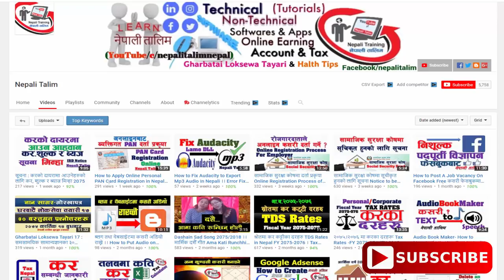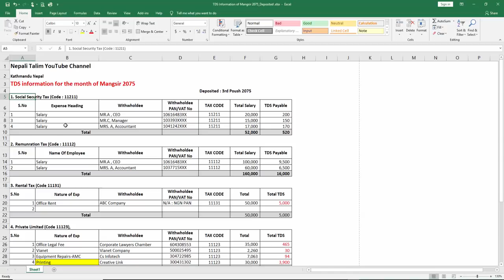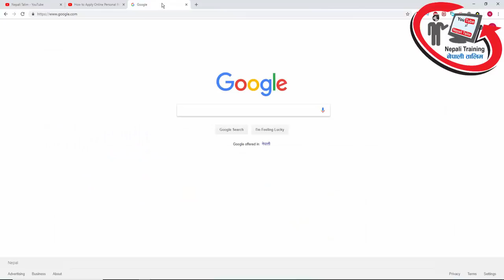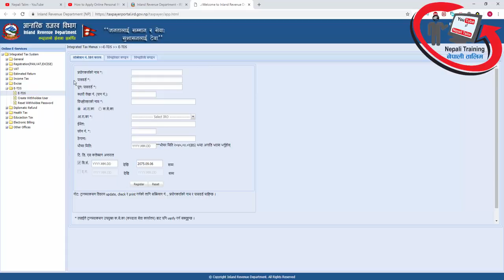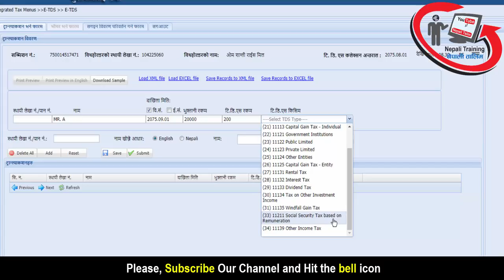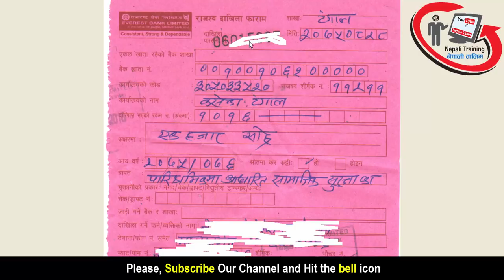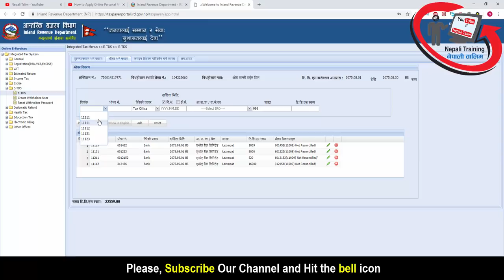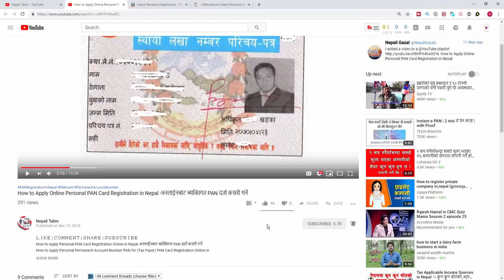Online eTDS कसरी भर्ने र Verify गर्ने - How to File Online eTDS Entry & Verify -TDS Filing in Nepal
Online ETDS कसरी भर्ने र Verify गर्ने  ।। How to File Online ETDS Entry in Nepal and Verify it– Complete Process -TDS Return Filing in Nepal ।। Online eTDS कसरी भर्ने र Verify गर्ने - How to File Online eTDS Entry & Verify -TDS Filing in Nepal

Dear All,
Today, We are going to learn how to file the online tds return to Inland Revenue Department Nepal Website IRD.GOV.NP and verify ETDS in step by step complete process. At the same time we also learn how to prepare monthly tds statement, How to prepare TDS Deposit Voucher and Fill up, How to get submission number for etds, how to make entries of tds and Submit TDS submit voucher slip to IRD, What is reconciled and not reconciled vouchers, what is the penalty and file if delay tds deposit and delay etds return filing and how to finally verify our tds return.
How to do etds Online in Nepal

Income Tax In Nepal -Taxation Training in Nepal